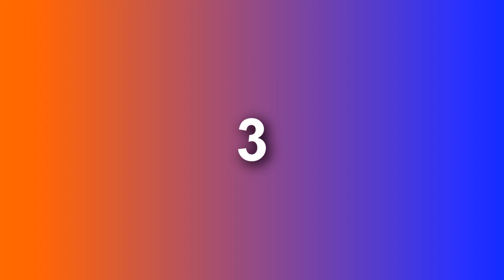My 6th Custom Source